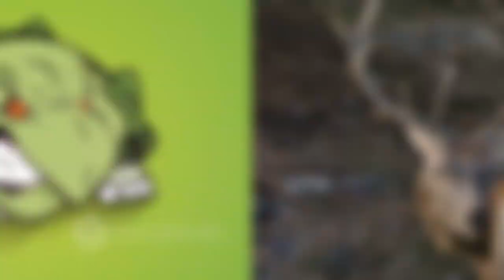चार मित्र व शिकारी - एकता की शक्ति | Life Lesson | Bedtime Stories for kids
This story is for all age group. It can make kids sleep quickly